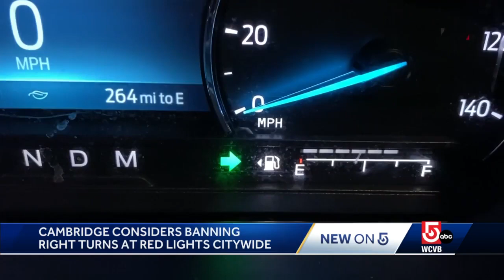Massachusetts city floating 'No turn on red' ban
A Massachusetts city that has already banned right turns on red at more than 70 percent of all of its intersections is now looking to take the traffic law a step further.